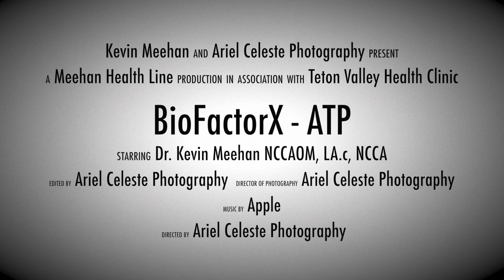Bio Factor X - ATP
ATP - The Molecular Source of Energy! (US patent: #8,344,032) Naturally helps energize athletes (or anyone who’s body is taxed) by helping the body increase its natural production of Adenosine TriphosPhate. Proven efficacy of improved stamina and a healthy post- workout recovery.* Find it
Kevin Meehan's life changed when he was diagnosed with diabetes at 17. Now in his sixties with no symptoms of diabetes at all, and with decades of medical practice behind him, he is passionate about helping others learn to better care for themselves. As an integrative health practitioner trained in both western and traditional Chinese medicine practices and with a background in bio-chemistry, he has a unique set of skills and knowledge on human health to share with others.

* These statements have not been evaluated by the FDA and are not intended to diagnose, treat, cure or prevent any disease.